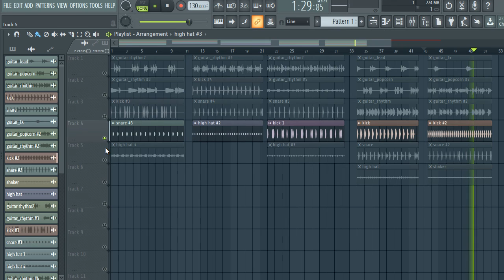Free Pop Guitar Loop Kit/Sample Pack + Drum Loops | king of pop